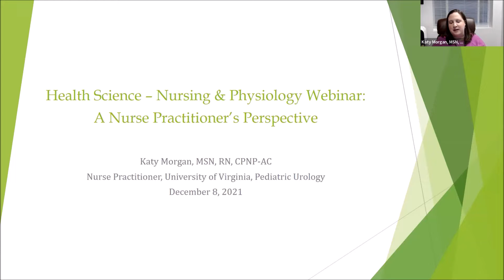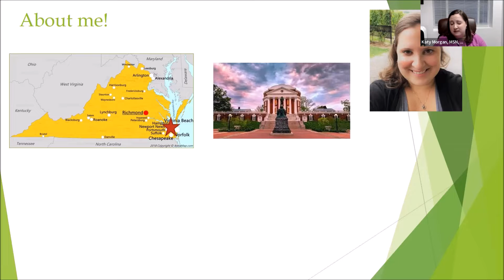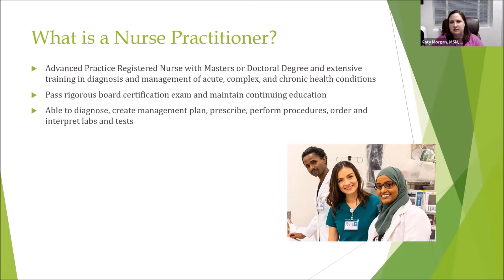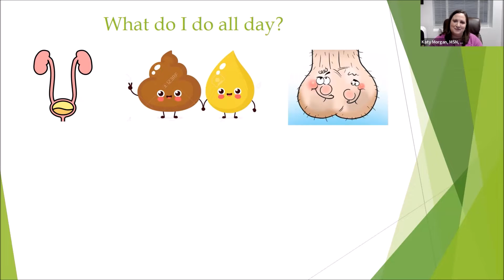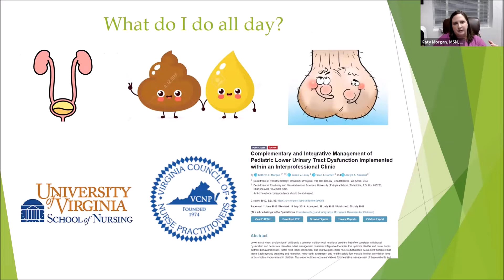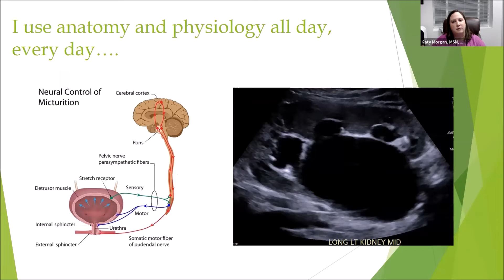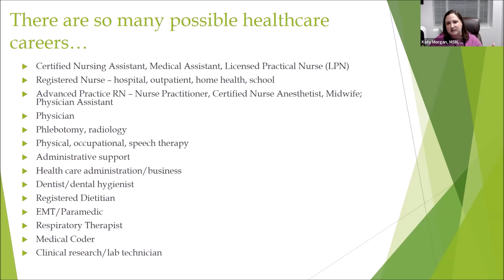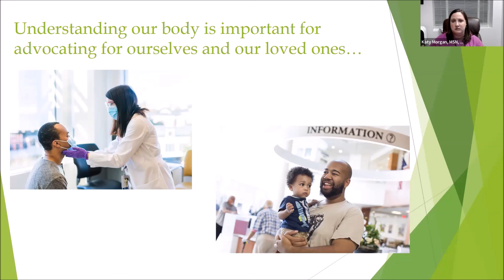Katy Morgan, MSN, RN, CPNP AC Discusses Being a Nurse Practitioner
The "Virginia’s Health Science Highway: Nursing & Human Physiology" webinar was held on December 8, 2021. This segment features Katy Morgan, MSN, RN, CPNP-AC, Nurse Practitioner, Pediatric Urology, University of Virginia Children’s Hospital.

In the second segment, learn about the in-demand career field of nursing.